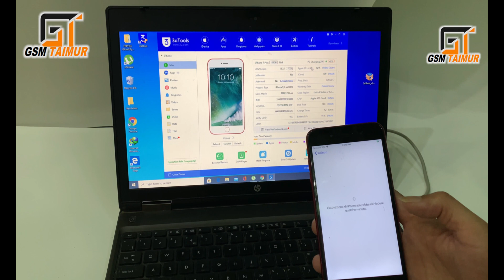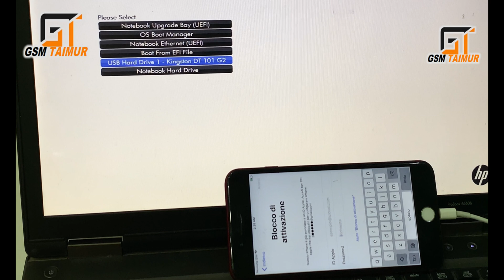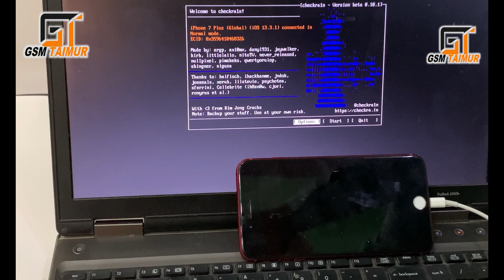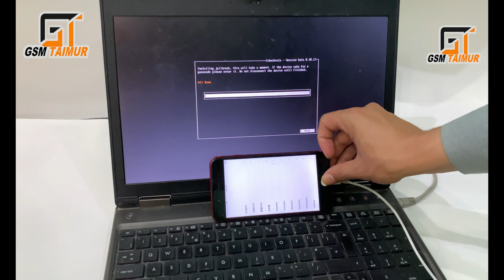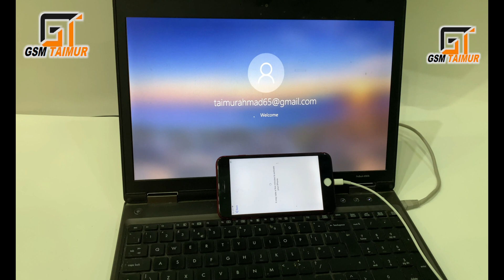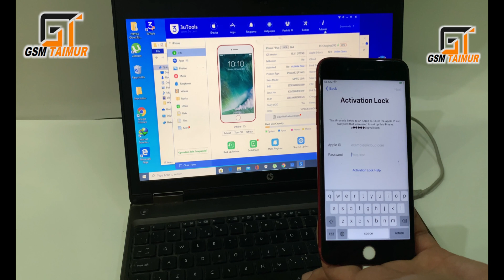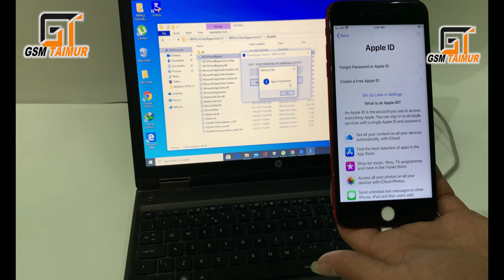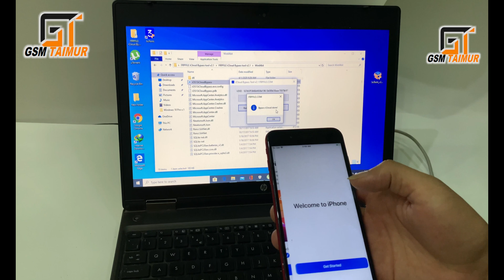ALL new ios 12.4.5/13.3.1/13.4 ICLOUD BYPASS without Downgrade (Windows)fix hang on logo fix itune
I show method  bypass icloud iOS 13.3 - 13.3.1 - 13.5 use 1 click tool, fix hang on logo, iTunes access.
* I use anti-decompiler for my tool, so some anti virus will detected wrong my tool have virus. first You must disable anti virus !
* Need install tweak SafeShutdown - Avoid re-jailbreaking when battery runs out.
* See step by step in video, if you have error in process bypass icloud. pls comment here, i will reply soon

TWITTER | LIKE | SHARE | AND COMMENTS